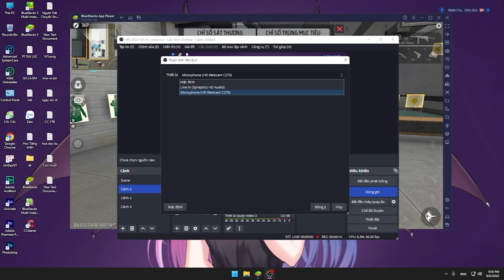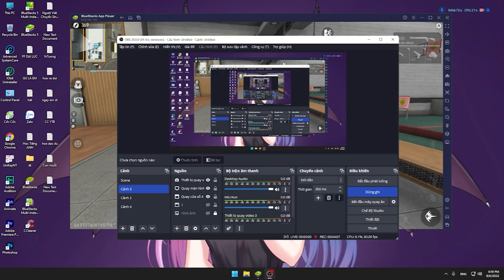MẸO TĂNG ĐỘ NHẠY PC ÍCH NGƯỜI BIẾT | NẾU MÁY BẠN ĐỘ NHẠY QUÁ THẤP - BLUESTACK 5 FREE FIRE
Áp dụng và sự thật là tăng.

♥ Daodu chúc các bạn một ngày tốt lành.
DAODU làm video với cảm hứng giúp ích cho cộng động, xã hội ngày càng văn minh và phát triển. Tôi cầu nguyện cho tất cả chúng ta sẽ luôn gặp những điều bình an nhất.
Cảm ơn nhạc của các nhà sản xuất:
Bài hát sử dụng làm nền của "TheFatRat" cung cấp